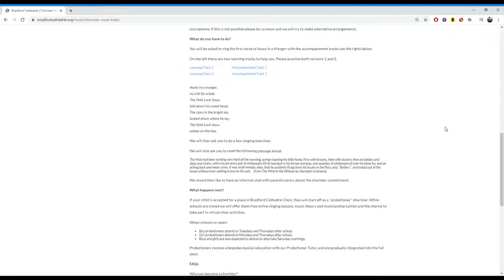Bradford Cathedral Virtual Voice Trials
Does your child love to sing? Do they want a first-class musical education and the opportunity to sing in services, concerts, tours, and on television and radio?

If so, Bradford Cathedral Choir is the place for them! We are currently hosting our very first 'Virtual Voice Trials' for children in Years 2, 3 and 4.

We have already heard some excellent singing and have spaces still available.